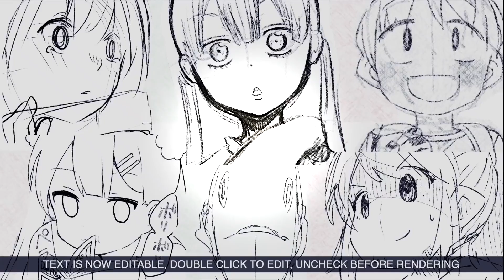【費米研究所】是育兒還是工作比較辛苦？【動態漫畫】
希望大家能給讚和留言。
請多多指教。

漫畫配信中：

「費米研究所」出書了！

畫師：syunboot@syunboot
劇本/原作：永戸リョウ@denran1031